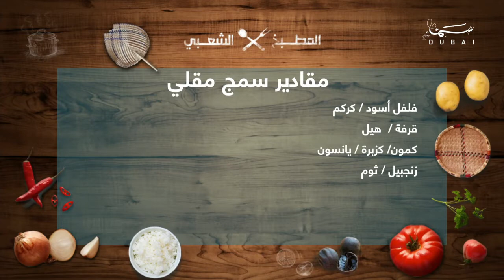المطبخ الشعبي: سمج مقلي وعيش أبيض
برنامج يومي لتحضير وجبات الطعام و الأكلات الشهية الملائمة للمائدة الرمضانية، خاصة من المطبخ الشعبي الإماراتي

تقديم : الشيف محمد المناعي

ـــــــــــــــــــــــــــــــــــــــــــــــــ
تابعنا على شبكات التواصل الإجتماعي: